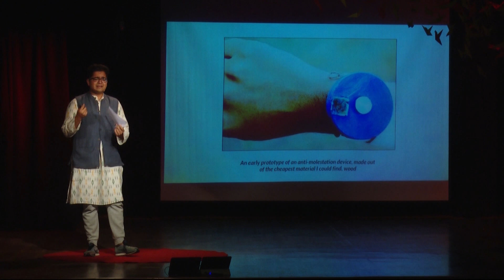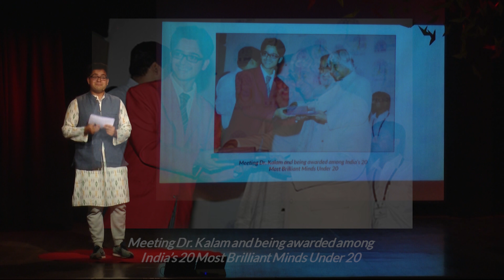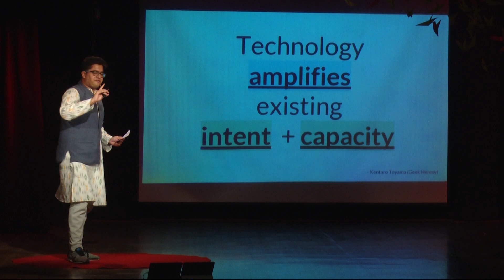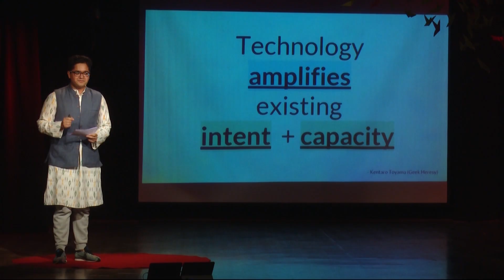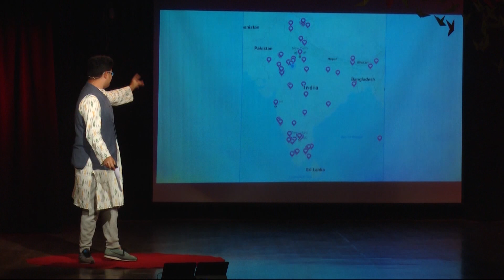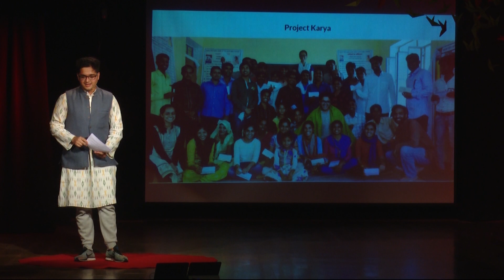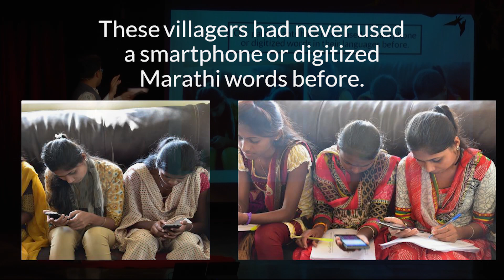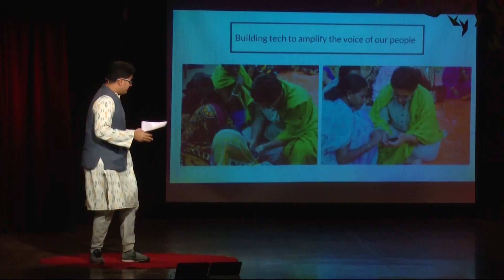Tech-novating for Social Change | Manu Chopra | TEDxYouth@JPIS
The ‘Innovator of the Year’, as declared by the Indian President, Manu Chopra is a socially driven genius and tech wizard who is effectively tackling poverty and having a social impact through the brilliant use of technology. From having developed a patented anti-molestation device to combat increasing rape cases to creating a hack called ‘Narada’ that brings signal connectivity and internet access to Indians in remote villages, Manu is single-handedly transforming this world for the better. Him and his students from the group, CS+Social Good, which has used technology for the betterment of 30 million people worldwide from Stanford University, where he is a lecturer and a student.
A prodigy in his own right and a part of India’s 20 Most Brilliant Minds Under 20 by Times Of India, we eagerly wait for Mr. Chopra to ‘shatter’ our perceptions of what good technology can do, this 14th of December at TEDxYouth@JPIS 2018.

TEDxYouth TEDxYouthJPIS JPIS talkoftheday manuchopra shatter 14december inspire breakingboundaries ideasworthspreading speakers grow perspectiveshift change The ‘Innovator of the Year’, as declared by the Indian President, Manu Chopra is a socially driven genius and tech wizard who is effectively tackling poverty and having a social impact through the brilliant use of technology. From having developed a patented anti-molestation device to combat increasing rape cases to creating a hack called ‘Narada’ that brings signal connectivity and internet access to Indians in remote villages, Manu is single-handedly transforming this world for the better. Him and his students from the group, CS+Social Good, which has used technology for the betterment of 30 million people worldwide from Stanford University, where he is a lecturer and a student.
A prodigy in his own right and a part of India’s 20 Most Brilliant Minds Under 20 by Times Of India, we eagerly wait for Mr Chopra to ‘shatter’ our perceptions of what good technology can do, this 14th of December at TEDxYouth@JPIS 2018. This talk was given at a TEDx event using the TED conference format but independently organized by a local community.